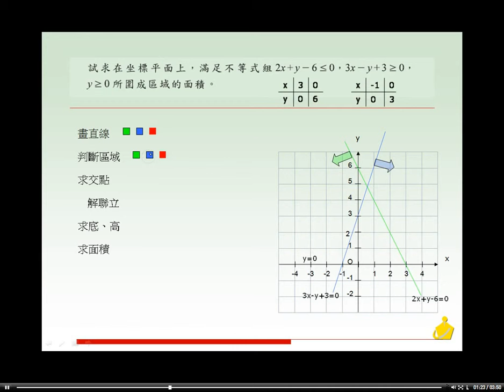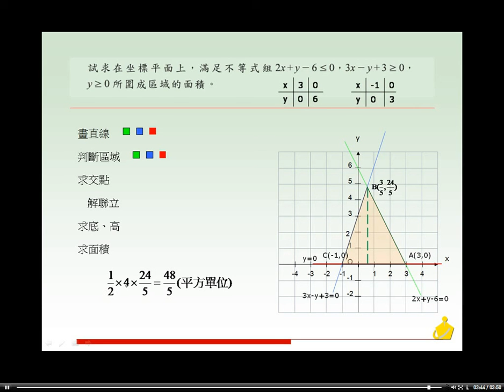職校數學AIII第一章1－2例題4